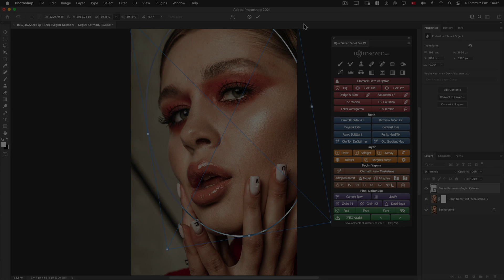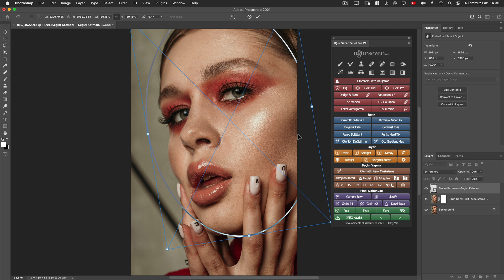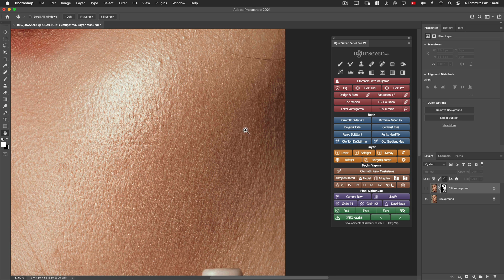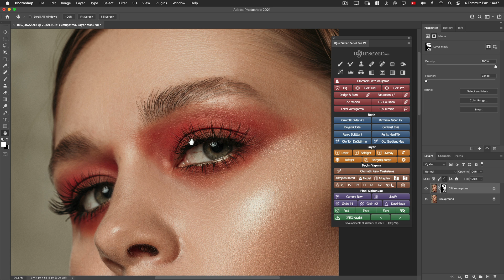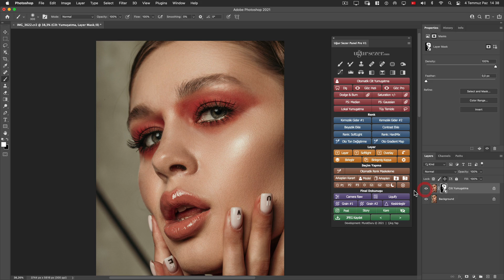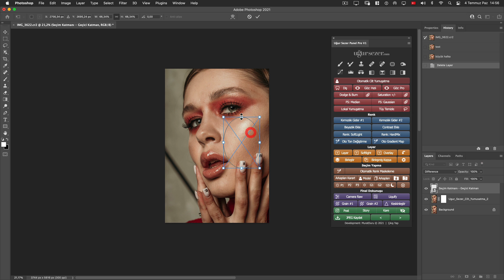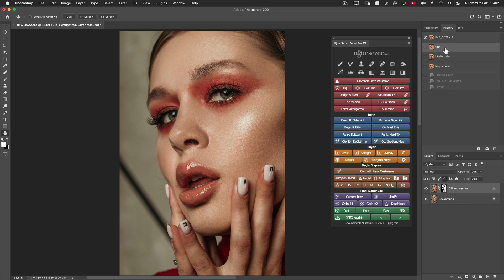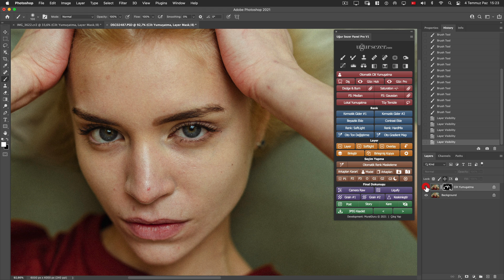Otomatik Cilt Yumuşatma Butonu | © Uğur Sezer Photoshop Panel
► Hızlı, kusursuz ve doğal görünümlü bir cilt yumuşatmayı artık tek bir tıkla yapabileceksiniz. Plastik bebek gibi durmayan ve moda fotoğrafı kalitesinde ciltler artık çok kolay.   | © Uğur Sezer Retouch Panel